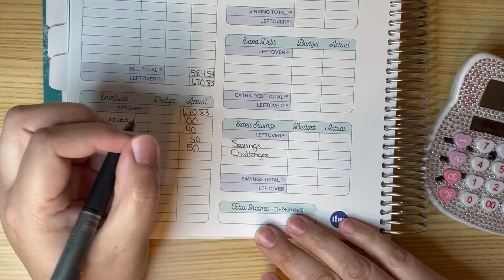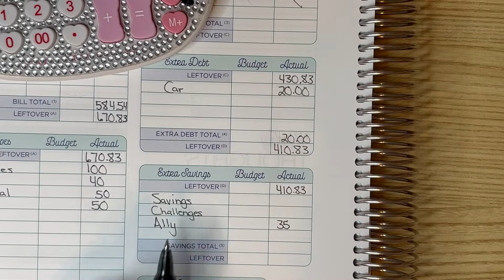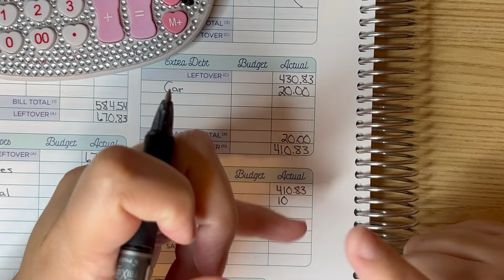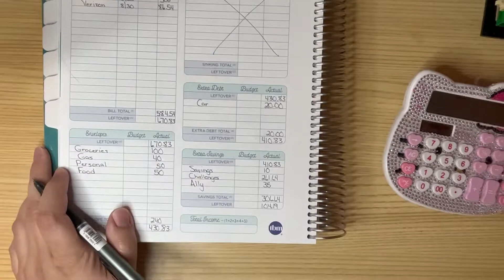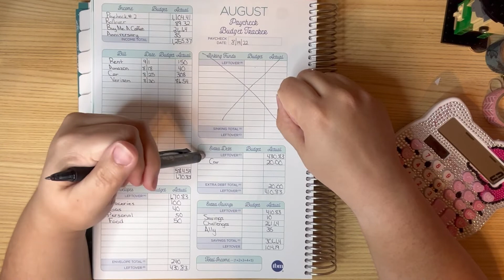August 2022 | Paycheck #2 | Low Income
Hello Budgeters,

GetUpside:
Invite Code:ZPGXV